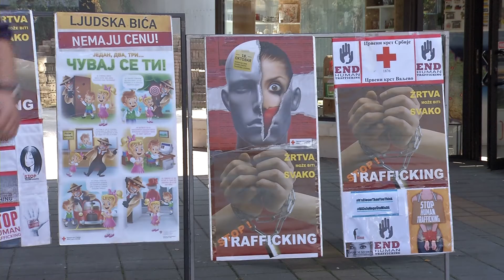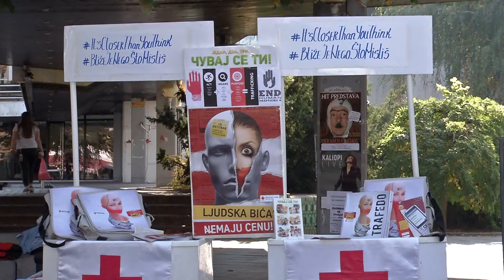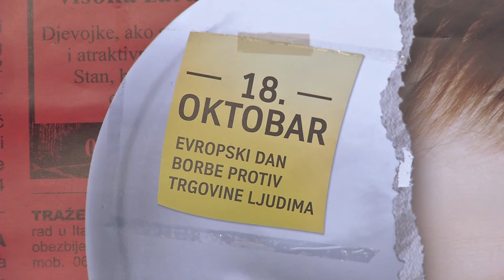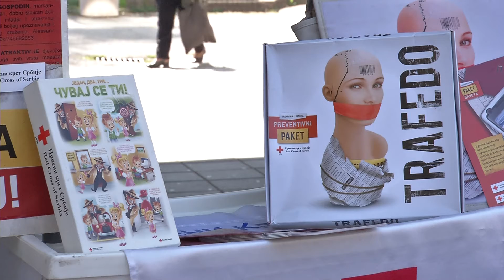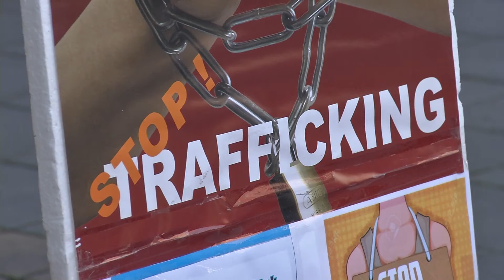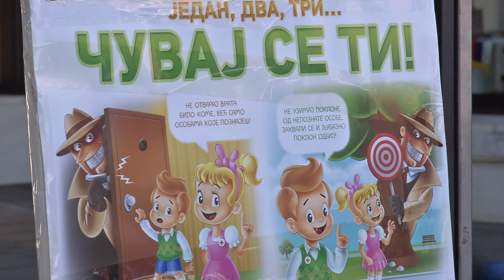Infakt 18102019 Evropski dan borbe protiv trgovine ljudima